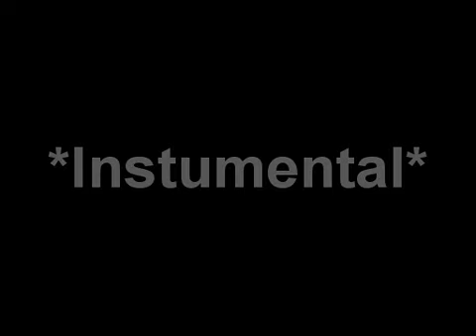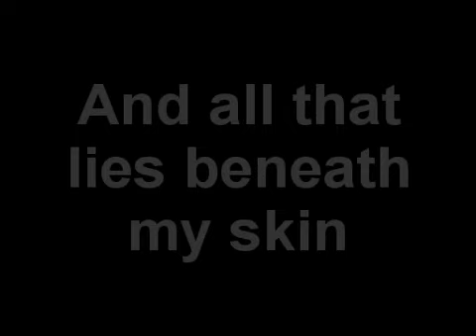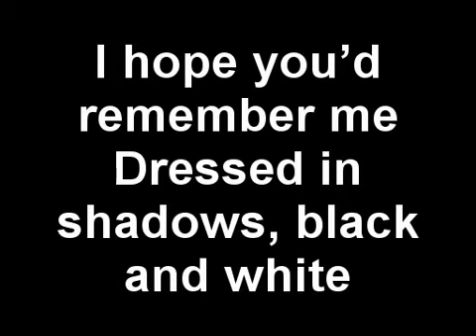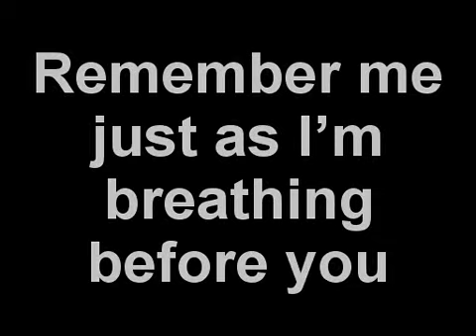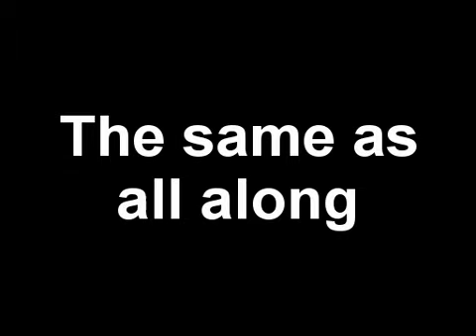If I Never Wake Again ~ lyrics